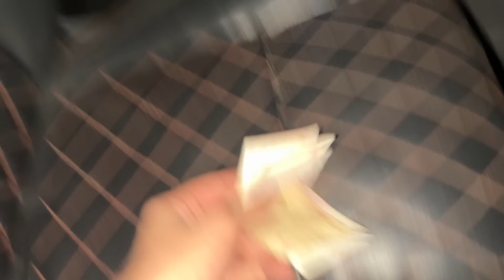2 x big loss in 1 day! 💔 || Bad luck Club Official 🙄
4K Garage
Automotive Customization Shop